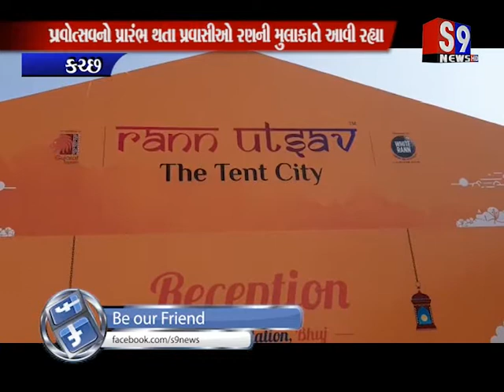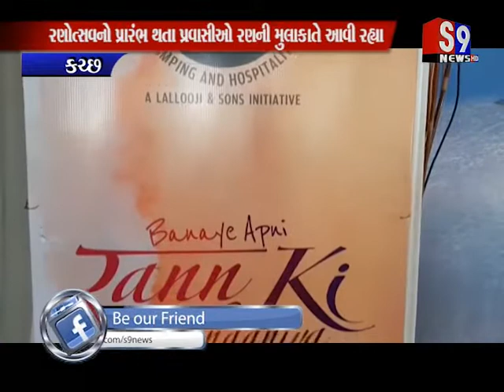Katchh : રણોત્સવનો પ્રારંભ થતા પ્રવાસીઓ રણની મુલાકાતે આવી રહ્યા